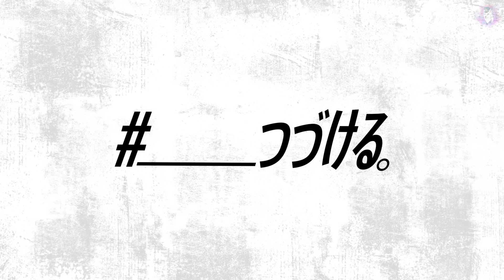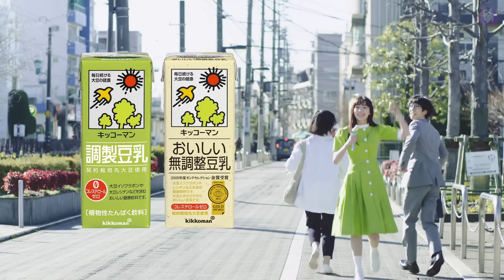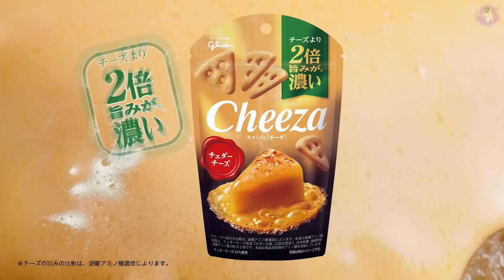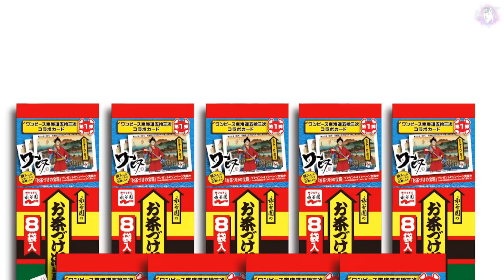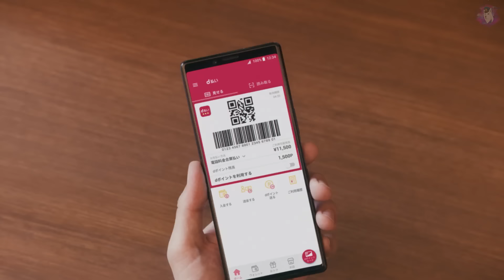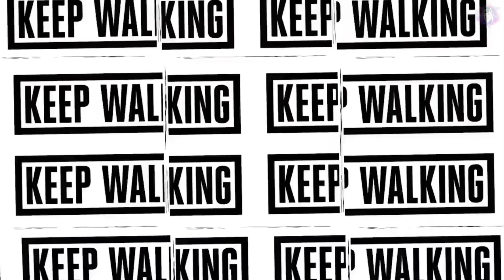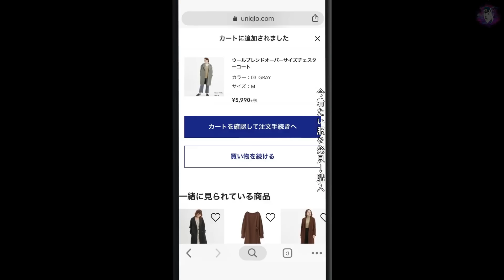JAPANESE COMMERCIALS 2019 | FUNNY, WEIRD & COOL JAPAN! #19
Japanese Commercials #19 (＾ ◡ ＾) ✌  Gotta love Japanese commercials! ENJOOOOOOY!!

JPCM  (｢･ω･)｢
Japanese Commercials (＾ ◡ ＾)